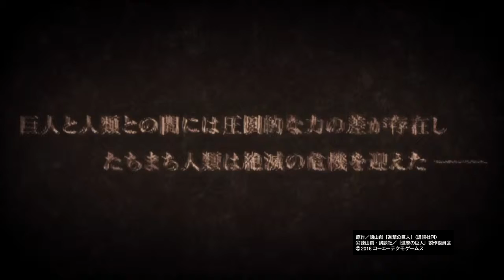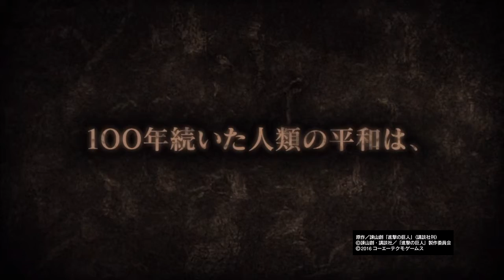[し]進撃の巨人 1ｰ1 人類は思い出した･･･奴等に支配されていた恐怖を❗️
現在生放送できない状況に陥っております。ご了承ください。毎日夜９時頃を目処に動画を一斉公開しますので、見てくださいね。